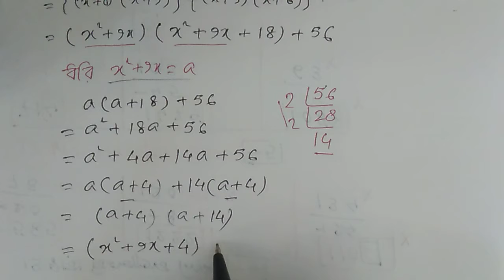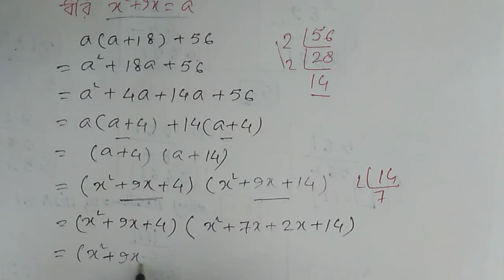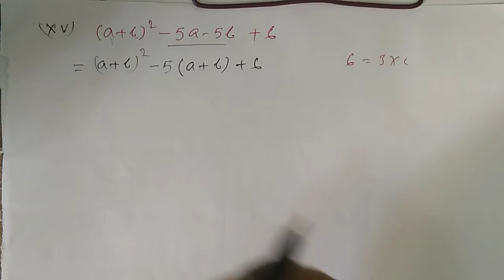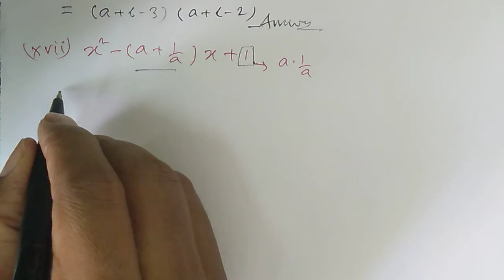কষে দেখি -13.1(2/x-xviii)